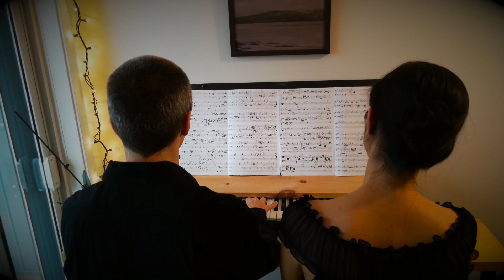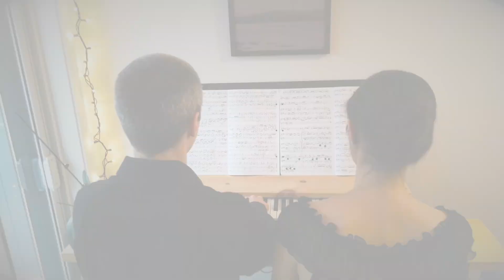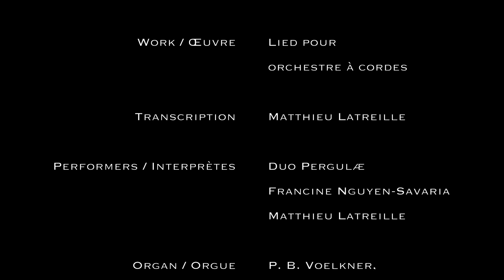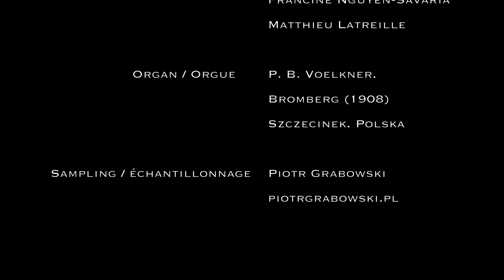Georges-Émile TANGUAY · Lied (Organ Duet Version)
This video project was born during the lockdown. We wanted to travel virtually by creating four videos leading us to different places through their atmosphere. This fourth (and last) video in the “Travels” series takes us back in time and features Matthieu's transcription of “Lied for String Orchestra” by Canadian composer Georges-Émile Tanguay (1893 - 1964).

In the early 2000s, Matthieu discovered the work of Georges-Émile Tanguay as well as “Prière,” his only organ composition that has been published. As he really liked the composer's style, Matthieu did more research and read that Tanguay had written another work for organ: the “Lied.” He contacted some organists who had known Tanguay, but no one had a copy of the score. He finally went to the archives of Laval University in Quebec city where the Georges-Émile Tanguay fund is located. Matthieu there found a version of the “Lied” for string orchestra. That version would actually be the third version of the piece, the second being for string quartet. Matthieu had a photocopy of it made in order to make a transcription for solo organ and thus to rediscover in a way the original version.

However, Matthieu had a little difficulty in conceiving how the composition could have originally been a piece for organ solo. The project remained on the ice for fifteen years until he decided in the summer of 2020 to write a version for organ duet.

He stumbled upon Georges-Émile Tanguay's grandson in September 2020 and the latter had the original version for solo organ. It will therefore be recorded later.

The video presents pictures of the city of Montreal as the composer knew it. We also see images of the Immaculate Conception Church, which was designed by architect Georges-Émile Tanguay, the composer's father. The son worked there as an organist for twenty years.

For more information on Georges-Émile Tanguay, we invite you to visit this Web

We warmly thank Pierre Tanguay, grandson of Georges-Émile Tanguay, for his help with this project.